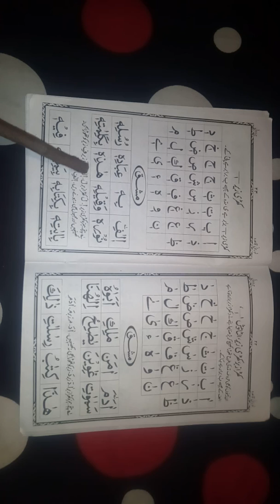10 Quran kaise padhen